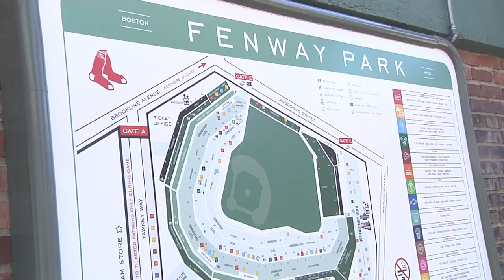Fenway Park Walkthrough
Mayor Walsh joins Red Sox President Sam Kennedy on a tour through Fenway Park that included visits to virtual reality batting cages, improved dugouts and the kitchen for a taste testing.